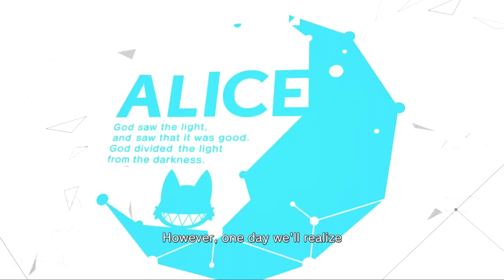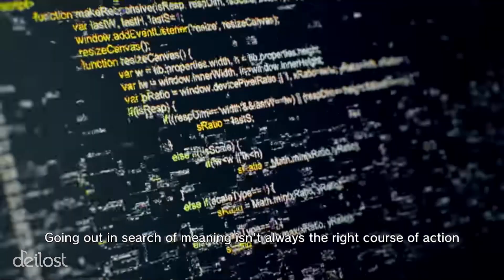ALICE Fiction (Worldview Ver.) - Official PV [ENG SUB]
ALICE Fiction - Official PV (Worldview Ver.)